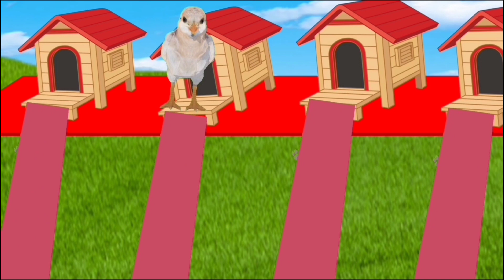Animal Transformation Challenge with Cow, Elephant Mammoth, Duck, Rabbit Crossing Fountain Game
It's a fun video of animals getting crossing fountain after the wild animals Transformation